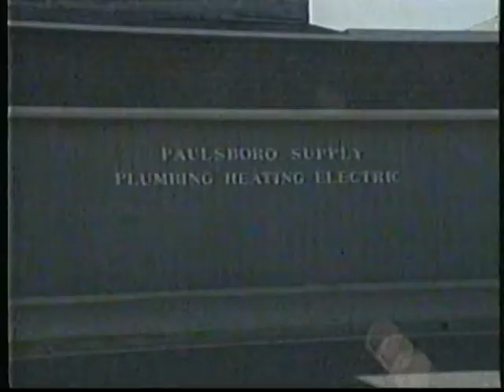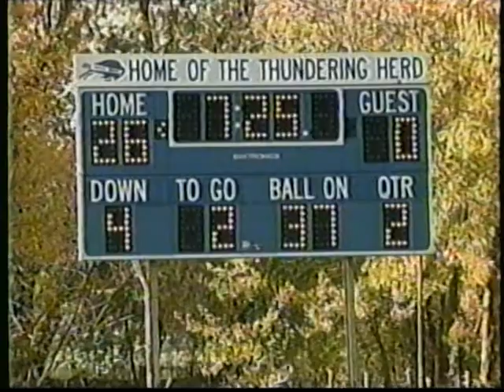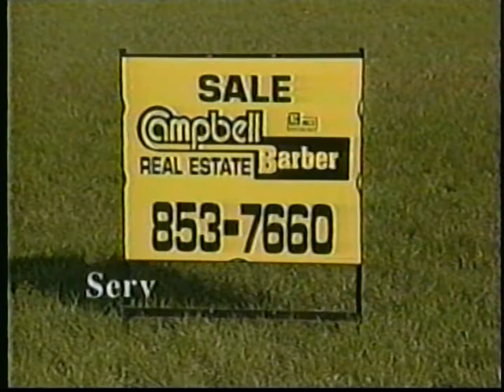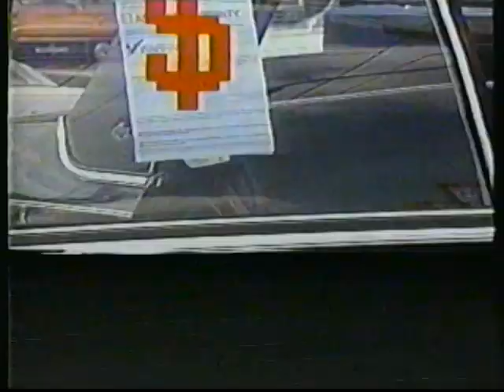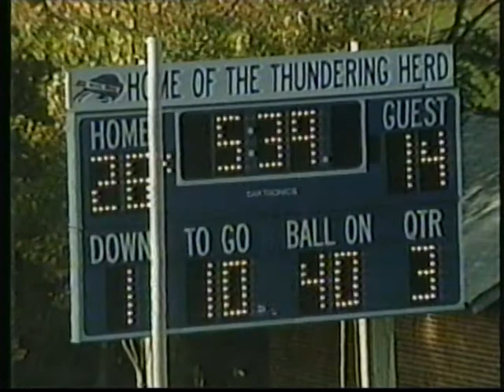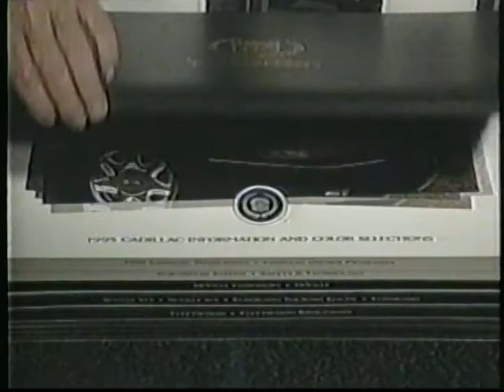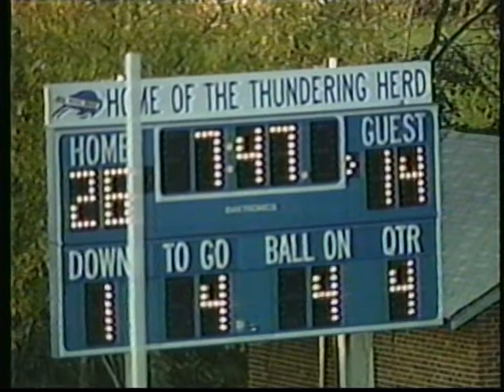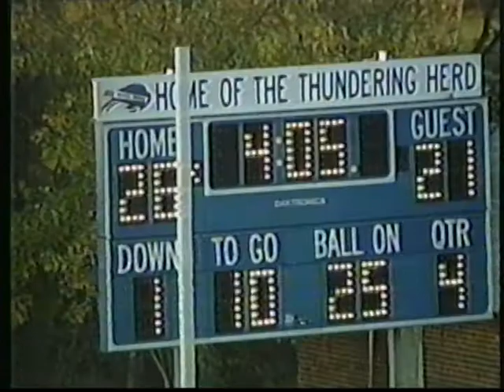Game #7: WDHS - 21 @ Woodbury - 26 (11/4/95) TV Game